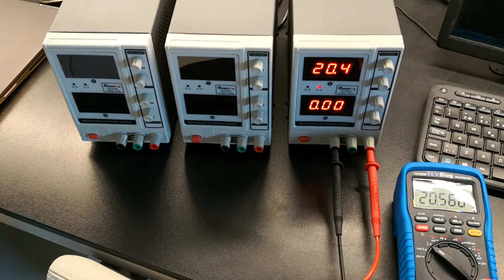Banggood Mustool MT3205 powersupply x3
I bought three linear powersupplies from Banggood for less than 250 dollar delivered at my door in Norway in 8 days.